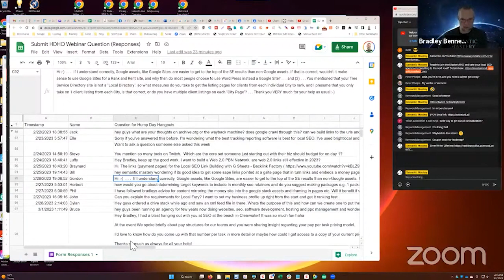Why Do Most People Use WordPress Instead Of Google Sites For Rank And Rent Site If Google Favors It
In episode 433 of our weekly Hump Day Hangouts, one participant asked why do most people use WordPress instead of Google Sites for rank and rent if Google favors its own property.

The exact question was:

Hi :-)  . . .  If I understand correctly, Google assets, like Google Sites, are easier to get to the top of the SE results than non-Google assets. If that is correct, wouldn't it make sense to use Google Sites for a Rank and Rent site, and why then do most people choose to use Word Press instead a Google Site? . . . and